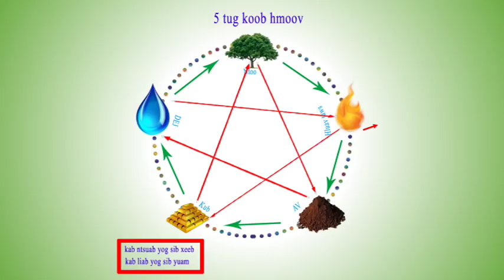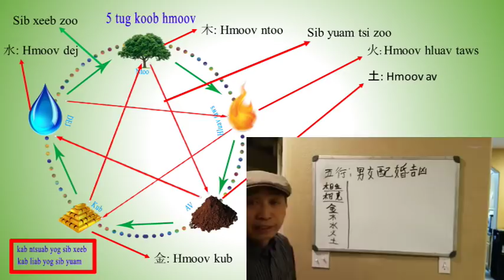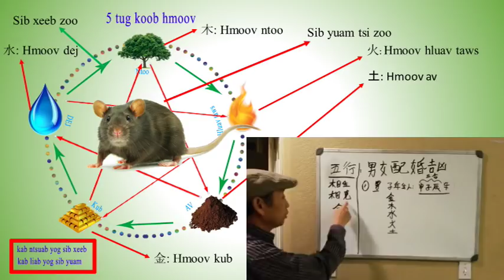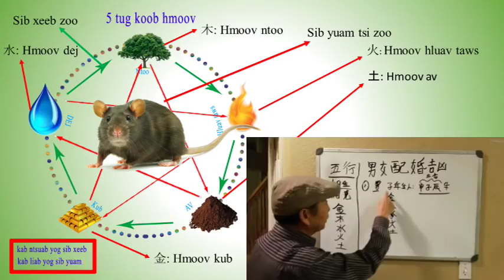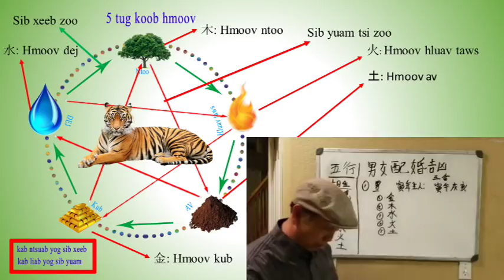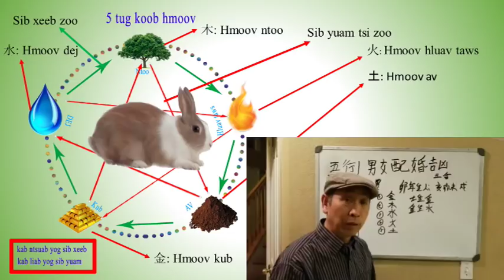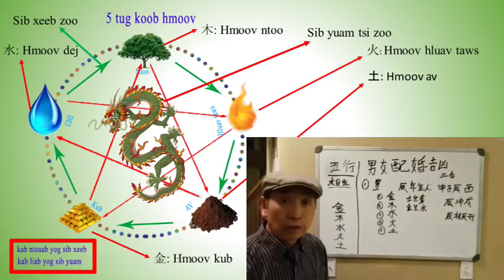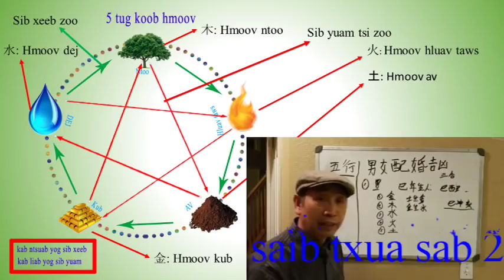kev xaiv txij xaiv nkawm kom raug txoj hmoos part 1